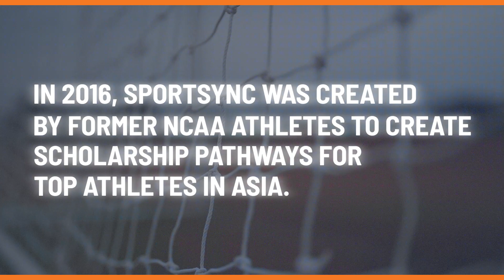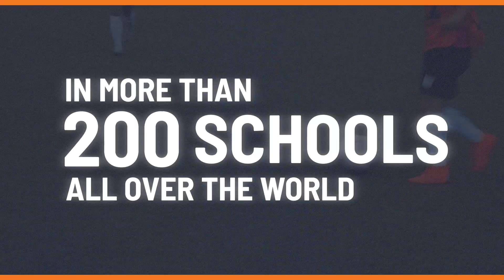Sportsync Soccer Promo